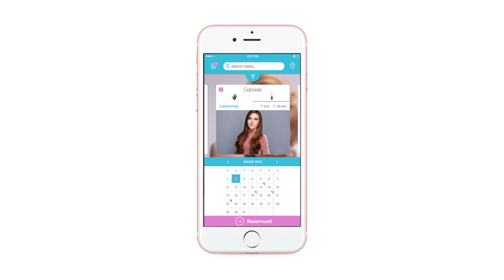Vivo bookings Lithuania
Rezervacijos: Grožio salonai, kirpyklos, makiažas, manikiūras, pedikiūras, depiliacija, visažistai